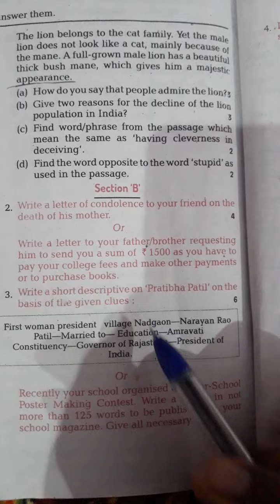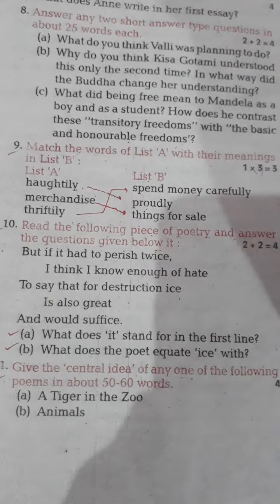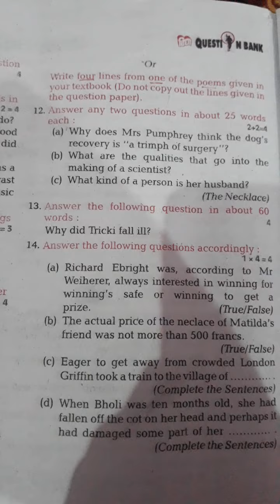up board class 10 ka english model paper kya kya paper me ata hai.aur kaise karna hota hai paper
up baord 2022 model paper
important 2022 up board
english ka model paper.